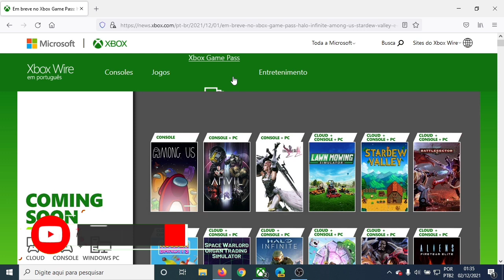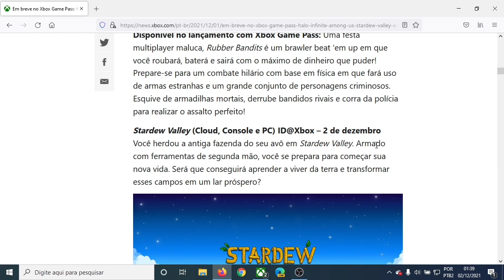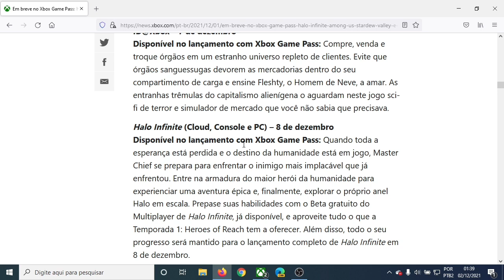NOVOS JOGOS NO xCLOUD - ONE PIECE, STARDEW VALLEY E MUITO MAIS!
Vídeo sobre os próximos lançamentos de jogos no xcloud, bora conferir!

Apoie o Criador Epic Games: OREVZERA
*ASSINE AMAZON PRIME COM 1 MÊS GRÁTIS E GANHE JOGOS GRÁTIS E SKINS EM JOGOS TODOS OS MESES:

COMPRE:

1) Gamesir T4 Pro (Meu gamepad)
2) Mouse sem fio Logitech M170
3) Fire Stick TV
4) Controle Xbox
5) Dualshock 4
6) Fone Bluetooth JBL